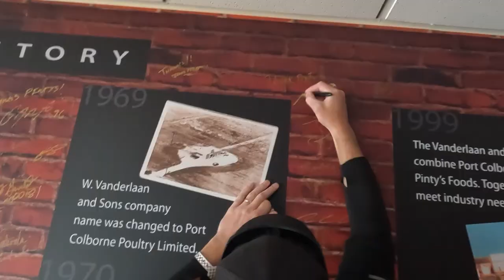L.P. Dumoulin Takes on Bristol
Follow three-time NASCAR Pinty's Series champion, L.P. Dumoulin on his journey to the Pinty's Truck Race on Dirt. Travelling all the way from Trois-Rivières, QC to Bristol Motor Speedway in Tennessee.